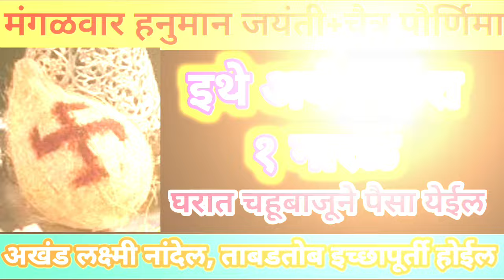23 एप्रिल मंगळवारी हनुमानजयंती येथे अर्पण करा फक्त एक नारळ घरात अखंड लक्ष्मी नांदेल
23 एप्रिल मंगळवारी हनुमानजयंती येथे अर्पण करा फक्त एक नारळ घरात अखंड लक्ष्मी नांदेल

चैत्र पौर्णिमा + हनुमानजयंती अकरा उडदाचे दाणे इथे अर्पण करा प्रत्येक व्यक्ती आपल्या इशाऱ्यावर नचेल

23 एप्रिल मंगळवार हनुमानजयंती सर्व अडचणी आणि संकटांवर ते रामबाण उपाय नक्की करा

23 एप्रिल मंगळवार चैत्रपौर्णिमा हनुमानजयंती घरात घेऊन या १ फळ सात पिढ्यांचे दारिद्र्य नष्ट होईल

23 एप्रिल मंगळवार चैत्रपौर्णिमा हनुमानजयंती आईने मुलांसाठी हनुमानाच्या मंदिरात दान करा ही एक वस्तू

23 एप्रिल मंगळवार चैत्रपौर्णिमा + हनुमानजयंती म्हणा फक्त १ मंत्र घराचा व नशिबाचा भाग्योदय होईल

🚩हनुमान जयंतीला करा या सेवा🙏//घरातील सर्व समस्यांवर रामबाण उपाय ☝️

उद्या हनुमान जयंतीचे 7 उपाय
 दुःख,संकट,भय,करणी,बाधा,रोग,आजार,शत्रूपिडा,वाईट स्वप्न, डिप्रेशन

चैत्र पौर्णिमेला करा कुलदेवीची ही प्रभावी सेवा ☝️// लवंगाचां हा उपायकरा 👣//🛕कुलदेवी प्रसन्न होईल🙏

 चैत्र पौर्णिमेला आपल्या कुलदेवीची ही प्रभावी सेवा करा २१ लवंगाची हा उपायकरा, कुलदेवी प्रसन्न होईल

 देवांना कोणत्या दीवशी साफ करावे☝️//नेवैद्य काय दाखवावा🤔//ह्या चुकांमुळेच देवांना उपवास घडतो🙏